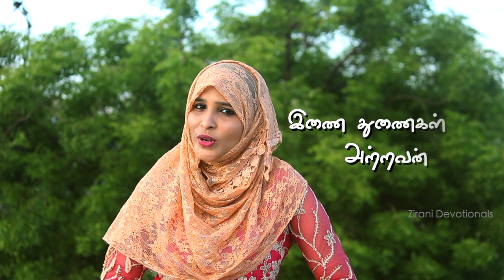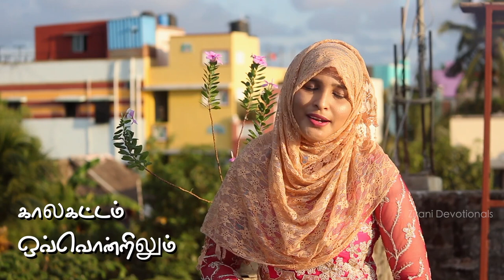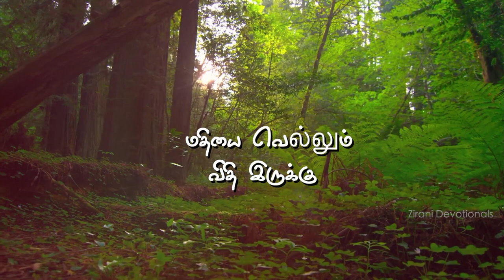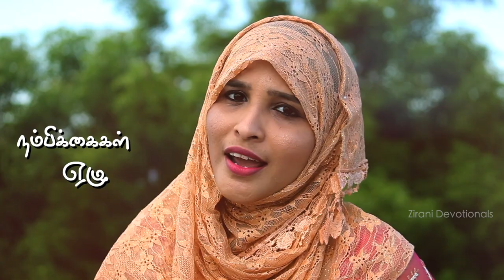Thambigaley Thangaigaley - தம்பிகளே தங்கைகளே | Tamil Islamic Devotional Song | Rahema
We dedicate this song to all Islamic people.

Music composed  by : Tajmeel Sherif
Lyrics by : Kayal R.S.Elavarasu
Programming : Tajmeel sherif
Singer : Rahema begum
Produced by : zirani